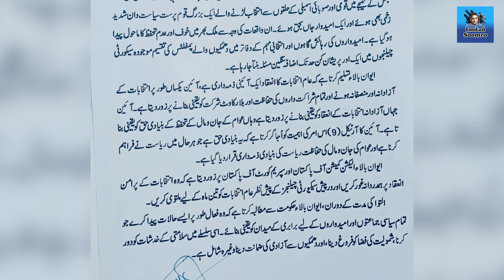PTI helpless front of Qazi | Supreme Court proceeding... no more PTI or no more Bat sign ??